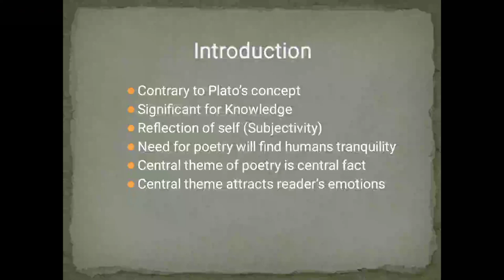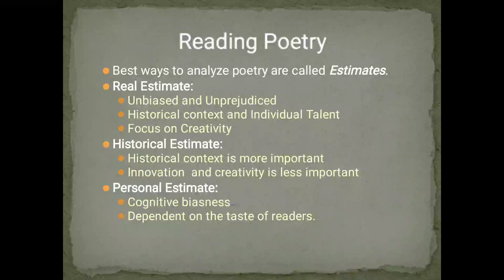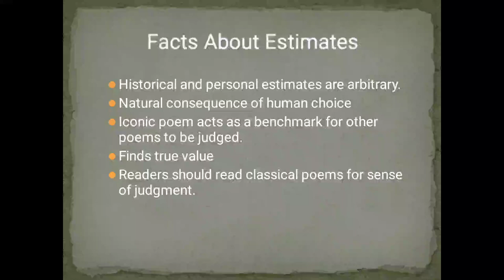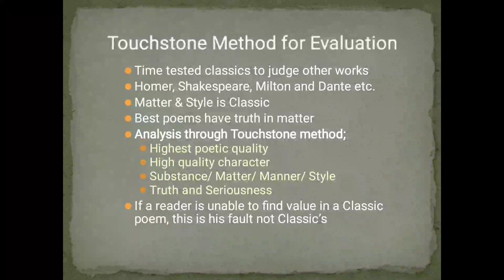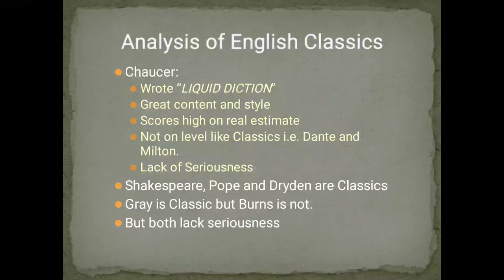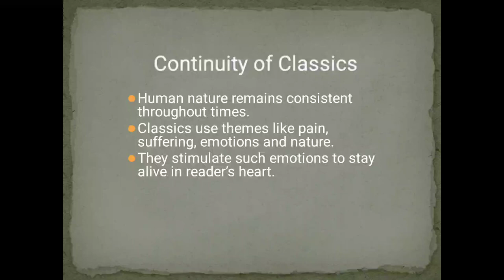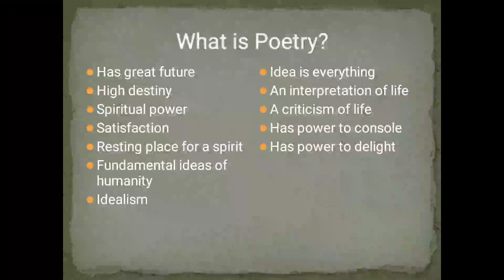Functions of Poetry | Mathew Arnold | Victorian Criticism